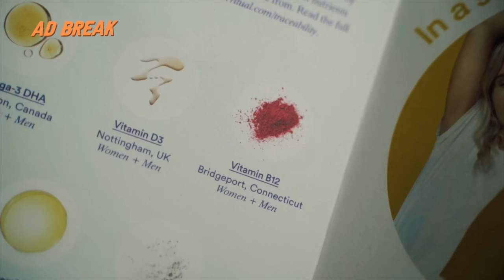NEW KITCHEN & GARDEN TOUR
or from amazon -smarturl.it/plantsonlykitchen

Directed by Gaz Oakley
Filmed & Edited By Tom Kong